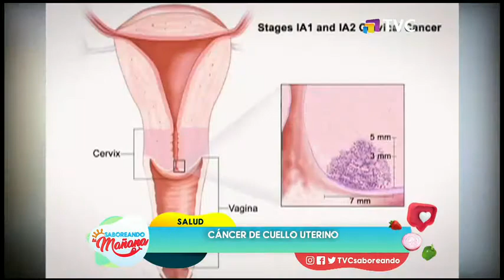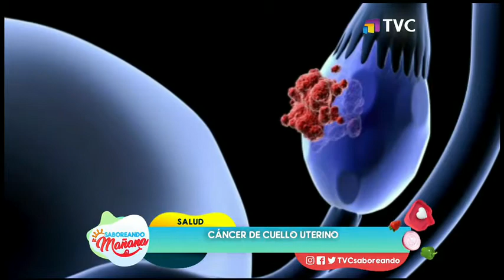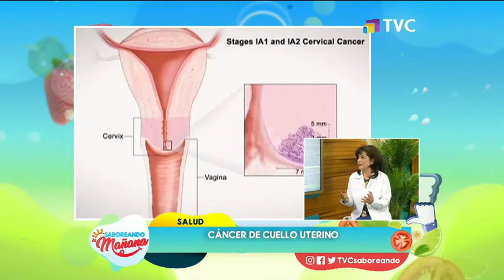Hablamos del cáncer de cuello uterino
El cáncer de cuello uterino es un tipo de esta enfermedad que se produce en las células de aquella zona del cuerpo y que se genera por una infección de transmisión sexual.